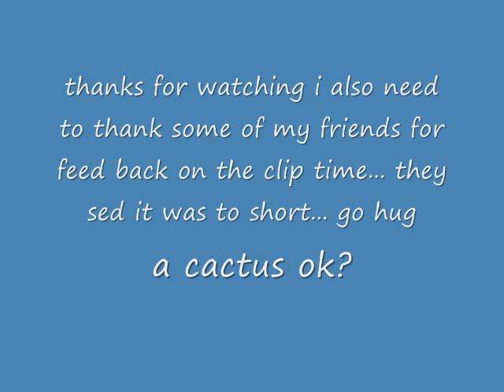super insane dohnut comic ep 4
funny stupid most likely stuff off the top of my head when i get bored. now with audio narratives!